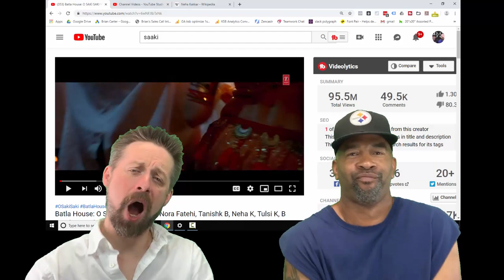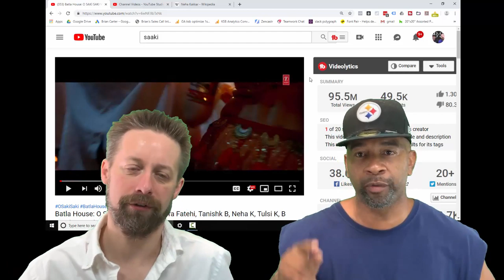O SAKI SAKI | Batla House | Nora Fatehi | Tanishk B | Neha K | Tulsi K | Music Video Reaction!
Namaste! We are foreigners! Reacting to Saki Saki...